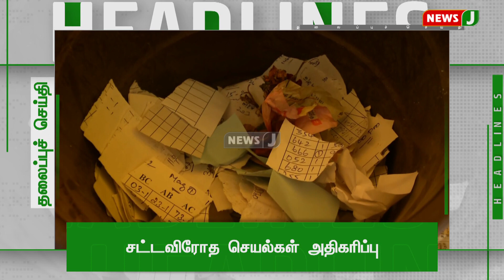Today Headlines | காலை 8 மணி தலைப்புச் செய்திகள்| Headlines in Tamil | (29.06.2022) | NewsJ